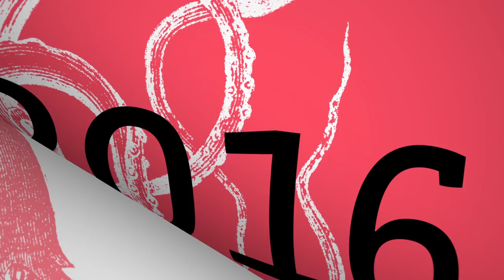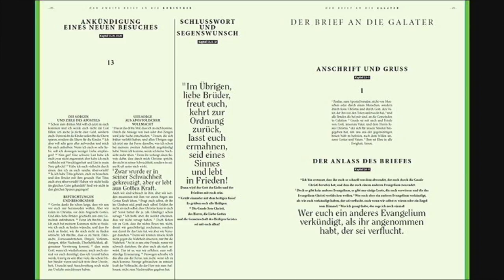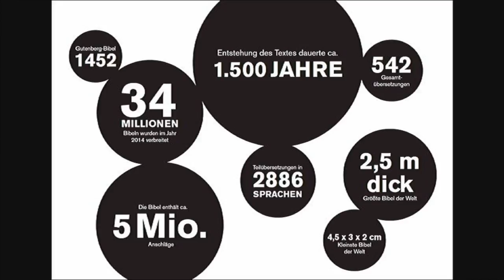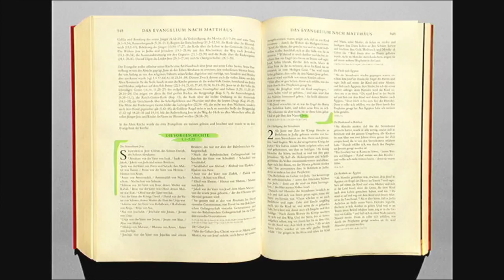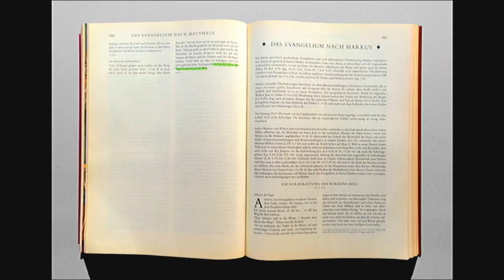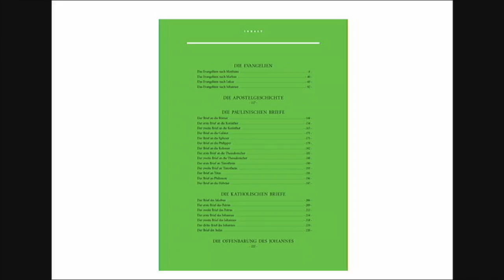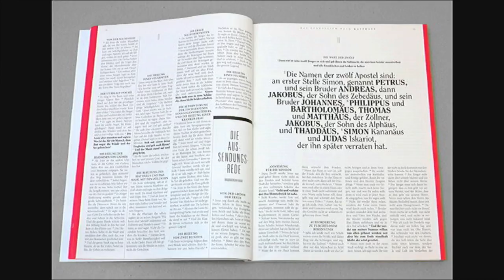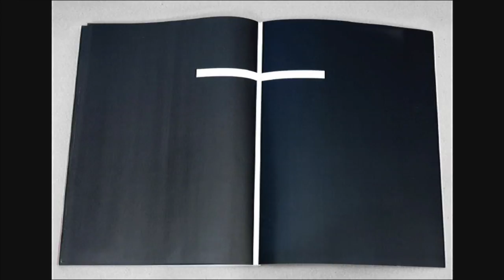Andreas Volleritsch - Das Neue Testament als Magazin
Andreas Volleritsch ist Mitbegründer und Art Direktor des Editorial Design Büros NEUBAUDESIGN. Der Österreicher lebt und designed nach dem Motto: Nur wer Neues wagt, Dinge ausprobiert, andere Wege geht – und dabei das Scheitern mit einkalkuliert – wird etwas verändern und wirklich Neues hervorrufen, im Großen und im Kleinen. So entstand sein vielleicht ungewöhnlichstes Projekt: „Das Neue Testament als Magazin.“ Zur Fußball-Weltmeisterschaft 2014 gestaltete Volleritsch eine Magazin-Serie, die in seiner Wucht und Gro.zügigkeit begeisterte. Und zwar nicht nur die ADC-Jury, die dafür einen silbernen Nagel verlieh – sondern auch die Leser und die Spieler selbst. Volleritsch ist Mitglied im Art Directors Club (ADC), seit 2004 Dozent an der FH Joanneum in Graz für Editorial Design. Zu seinen Kunden zählen Stilwerk, Hamburg-Marketing, Sixt, Lanserhof, Stage, Universitätsklinikum Hamburg, Edel Verlag und die Mobilitätsagentur Wien. Sein jüngestes Werk heißt Sermo. Eine Zitatensammlung, die ein Hamburger Pfarrer auf den Wänden seiner Wohnung verewigt hatte. An dem Tag, als die Wände überstrichen werden sollten, entwickelte Volleritsch die Idee, sie in einem Buch zu verewigen. Aktuell arbeitet er u.a. an einer neuen Magazinreihe zur Fußball-EM in Frankreich.